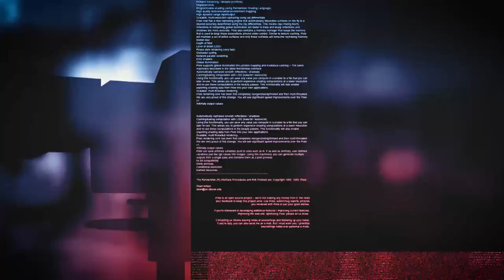Borba protiv korone iz ugla lekara - najava debate uživo | Južne vesti